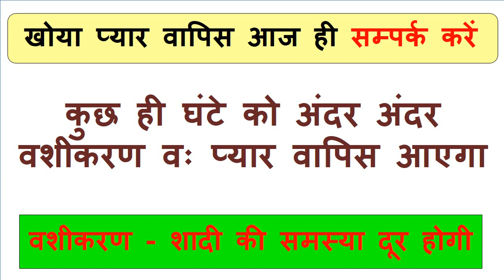पानी से वशीकरण पानी को पीकर जिसका भी नाम लिया वो वश में